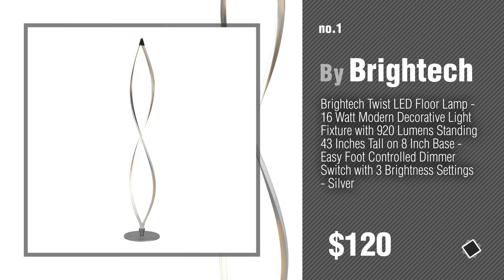Decorative Floor Lamps // New & Popular 2017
New! 2019 Black Friday / Cyber Monday Floor Lamps Deals and Updates.

Black Friday / Cyber Monday Brightech Twist LED Floor Lamp - 16 Watt Modern Decorative Light Fixture with 920 Lumens by Brightech

Black Friday / Cyber Monday Brightech Liam LED Floor Lamp - Classy and Stylish 3 Light LED Tree Lamp - Decorative by Brightech

Black Friday / Cyber Monday Alsy 60 In. Brushed Nickel Floor Lamp with Paper Shade and Decorative Faux Wood Base by Alsy

Black Friday / Cyber Monday Brightech SKY Glass LED Torchiere Floor Lamp - Dimmable 23 Watt Bright LED Light Fixture - by Brightech

Black Friday / Cyber Monday HROOME Modern Contemporary Decorative Wooden Floor Lamp Light with Fold White Fabric Shade by HROOME

Black Friday / Cyber Monday Kenroy Home 21017GFBR Prescott Table and Floor Lamp, 3 Pack, Golden Flecked Bronze by Kenroy Home

Black Friday / Cyber Monday Marine Designer Spotlight Search Light Decorative Floor Lamp w/ Wooden Tripod by NAUTICALMART